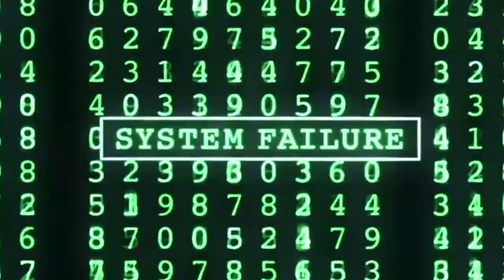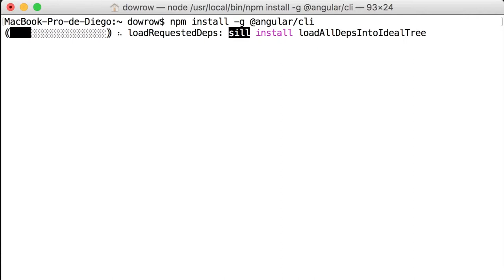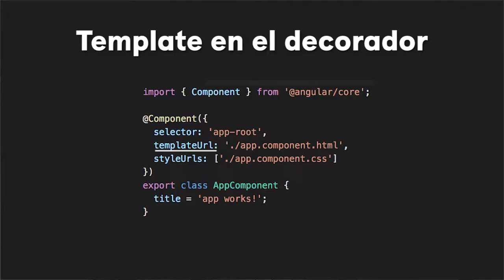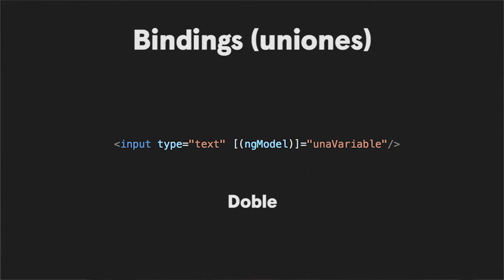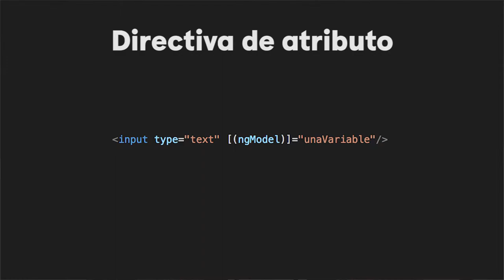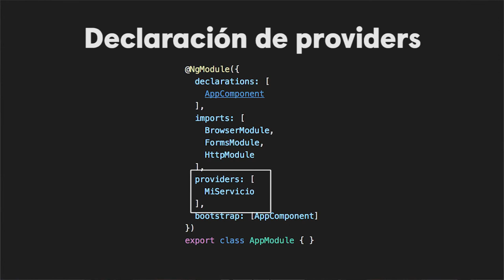Tutorial de Angular en Español Primer Proyecto y Fundamentos en 5 Minutos 2017